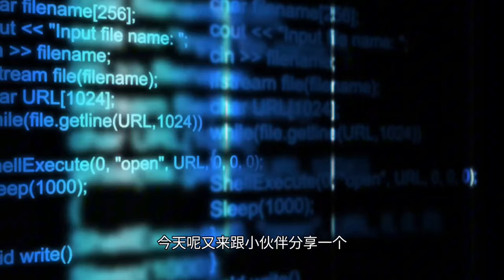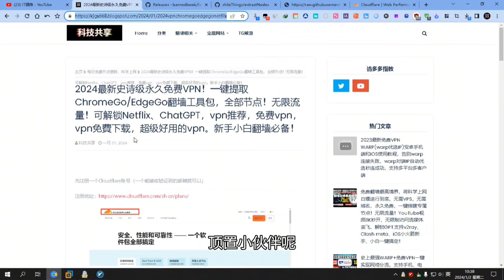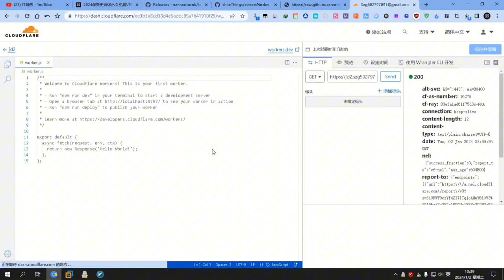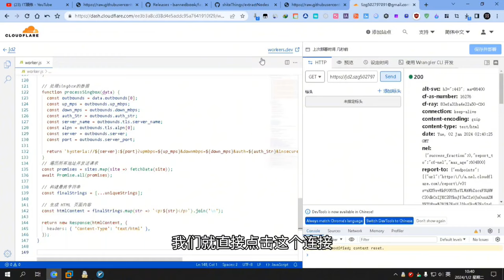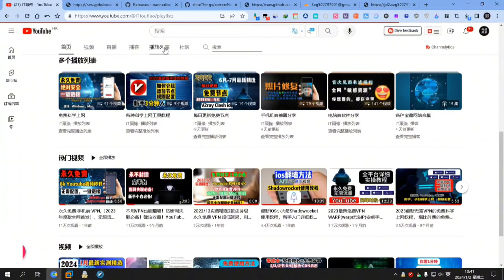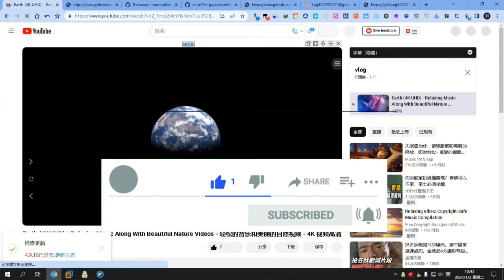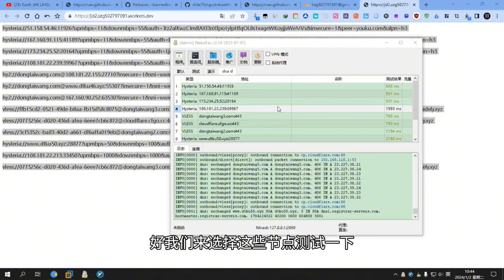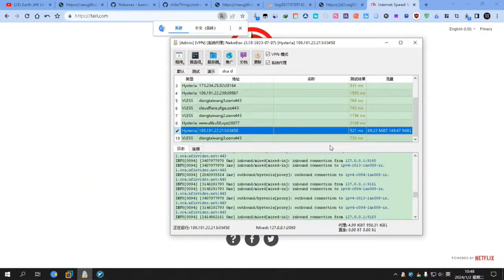2024最新史诗级永久免费VPN！一键提取ChromeGo/EdgeGo翻墙工具包，全部节点！无限流量！可解锁Netflix、ChatGPT，vpn推荐，免费vpn，vpn免費下载，新手小白翻墙必备！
鼓励打赏
USDT Tron（TRC20）打赏地址：THrCRpJ6EXDUKoevXKhRJ6tyMMVbgyNhzG